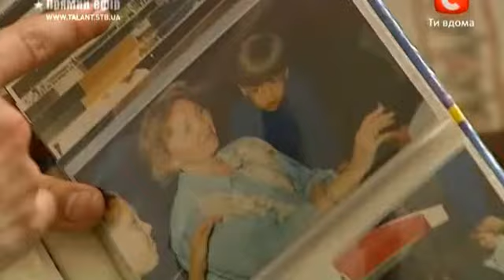Украина мае талант 3 / Полуфинал / Стас Мельник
Певец